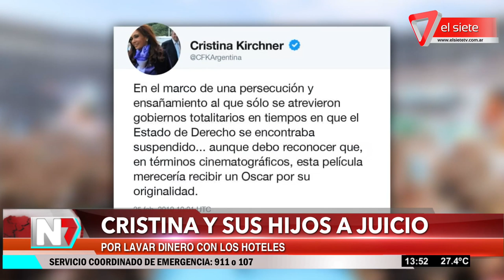Cristina y sus hijos a juicio